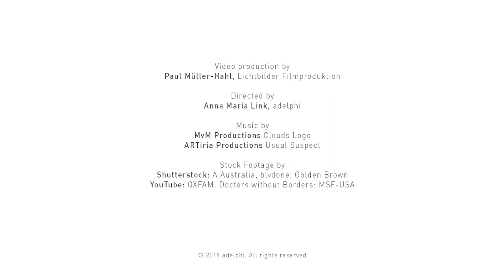UN must play bigger role in climate action—Shahriar Alam, State Minister Foreign Affairs, Bangladesh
Much of the financing promised in Paris by the world’s top emitters has yet to be allocated. Shahriar Alam, State Minister for Foreign Affairs of Bangladesh, believes the UN must play a much bigger role in “unlocking” funding for affected states.

“Unfortunately after the Paris conference, even though a hundred billion dollars were promised, we received very little support from the top emitters of this world. Prime Minister Sheikh Hasina’s government allocated so far 400 million U.S. dollars for climate change as a Climate Change Trust Fund.

We need the UN to play a larger role. They can play a critical role from the U.N. Security Council even though some might argue that this is not within the objective and scope of Security Council. But obviously climate change is a real threat that for external forces or external elements people are being torn out from their own place. So this fits into the definition of human rights as well. So we do have a legal framework to fight it out.”

Directed by: Anna Maria Link (adelphi). Produced by: Paul Müller-Hahl (Lichtbilder)